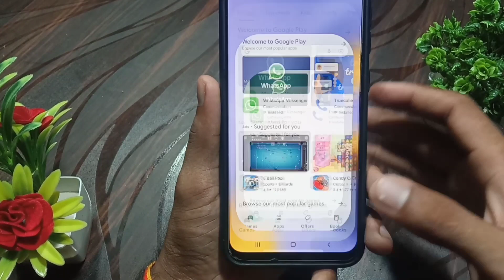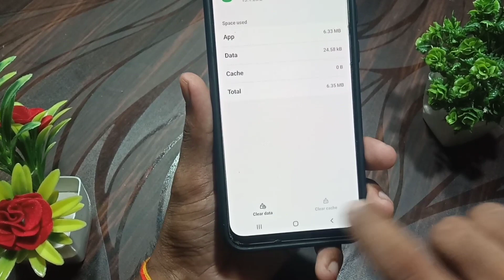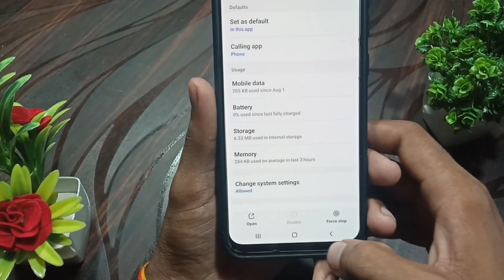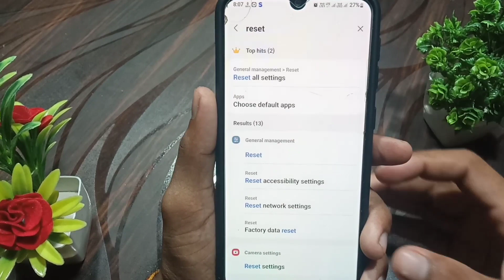incoming call not showing in home screen / कॉल आ रहा है दिख नही रहा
incoming call problem
incoming call not working
phone mein call aane per dikhai nahin de raha hai
phone mein call aane per so nahin hota hai
phone mein call a raha hai pata nahin chalta
Android phone mein call aane per dikh nahin Raha
call aane per screen show nahin Hoti hai
call aane per pata nahin chalta kiska phone aaya hai
call aane per calling screen nahin dikhti hai
Android phone calling screen not working
phone aane per pata nahin chalta kiska phone aaya hua hai kya Karen